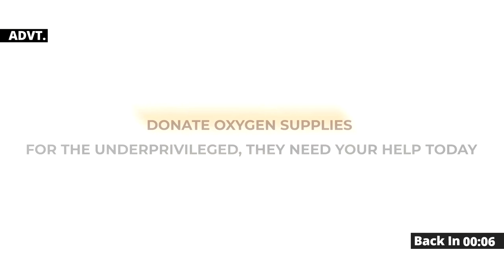Corona Vaccine कितना असर करेगी, क्लॉटिंग, बच्चों पर असर से जुड़े सवालों के जवाब सबको सुनने चाहिए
In today's episode of Lallantop Adda With Experts, we are in conversation with Dr. Gaurav Srivastava (Ph.D.) who is currently working as a virologist at the National Institute of Health, Maryland, USA. Dr. Gaurav Srivastava has been working on RNA viruses for over 10 years now.
From explaining the efficacy of corona vaccines in the wake of new studies to highlighting the processes that contribute to the immunity duration, Dr. Gaurav elucidated with examples the integral aspects of various types of COVID vaccines. He further elaborated on the importance of enhancing scientific temperament in India. Watch the interview to know more!